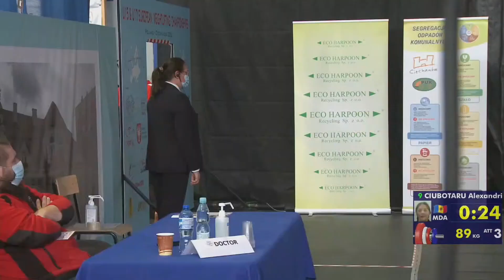Lena Raidel@W64 - Youth European Weightlifting Championships 2021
2021 Youth European Weightlifting Championships, Ciechanow - POL - 19 - 28 August 2021